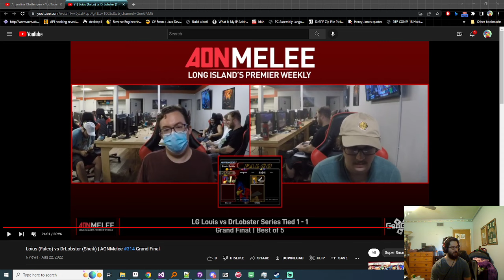Fiction Melee Lesson ft. Louis #2 - Falco vs Sheik